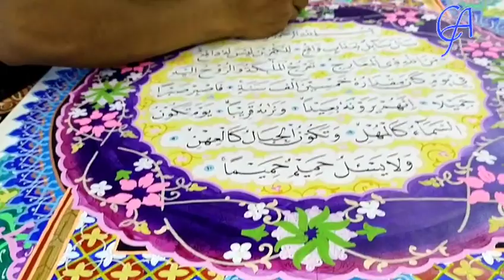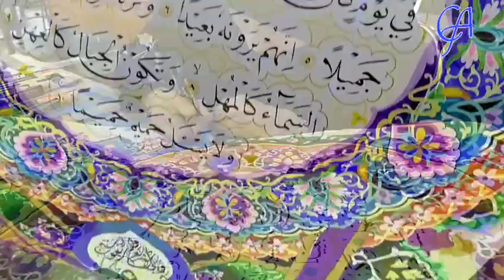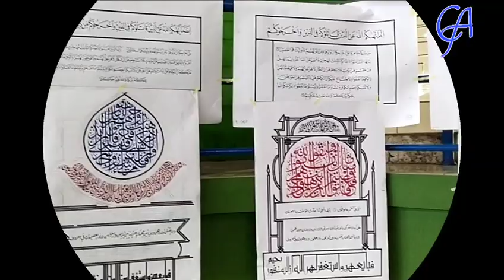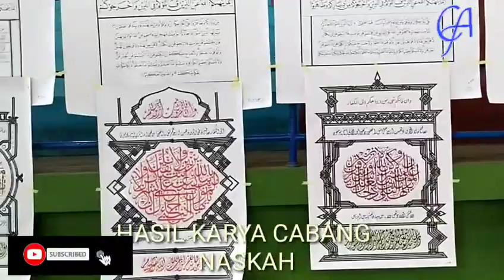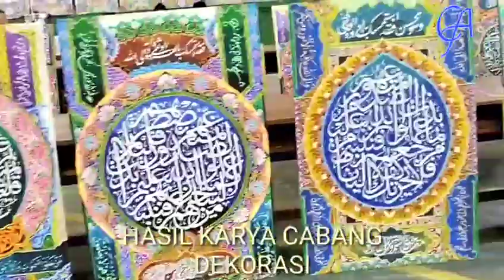SEMARAK KALIGRAFI DI MTQ JABAR 2022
Karya-Karya Terbaik Cabang Kaligrafi Di MTQ Jabar 2022